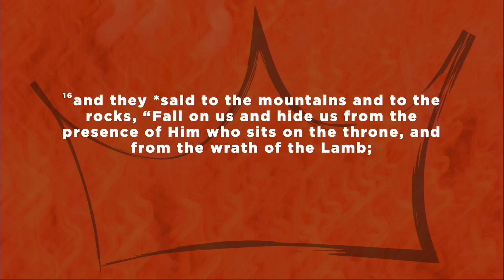Purpose in the Pain | 1 Thessalonians | Return of the King - Present Help, Future Hope